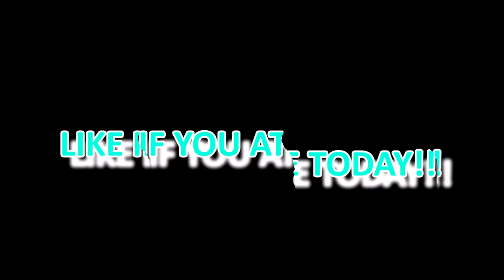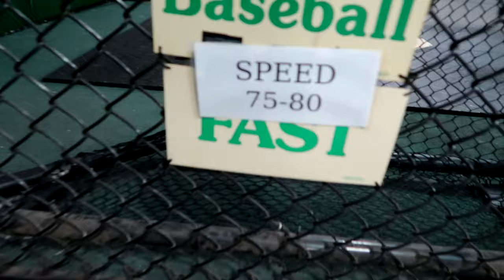SEMI PRO BASEBALL VLOG!!(ADULT MENS LEAGUE)SOUTH HCAROLINA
SEMI PRO BASEBALL PLAYERS PRACTICE ON A RAINY DAY

TikTok.com/victorpinkney

FOLLOW *TREEHOUSE*

Gavin
Twitch.tv/Blacxican
Instagram.com/6lacxicano
Twitter.com/6lacxicano
TikTok.com/6lacxicano

tags-